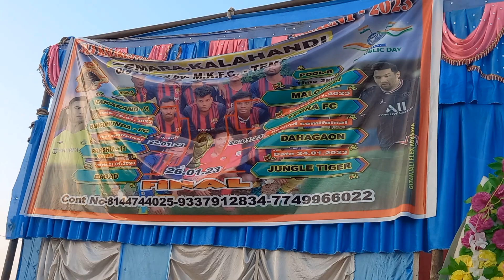ଟେମରା ଫୁଟବଲ ଟୁର୍ଣ୍ଣାମେଣ୍ଟ //Temra Football Tournament ⚽️